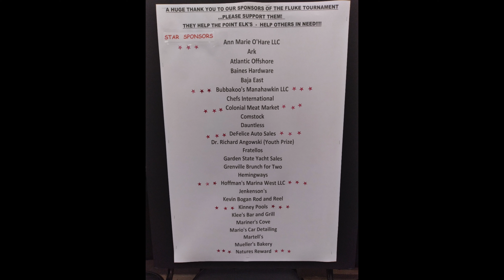2022 Point Pleasant Elks Fluke Tournament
Audio By: @absofacto